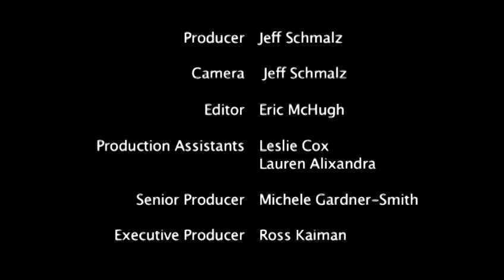A Guide To Stick It To The Man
This guide shows you A Guide To Stick It To The Man